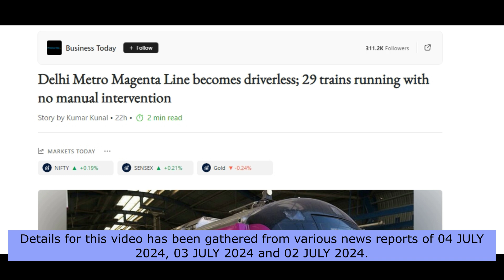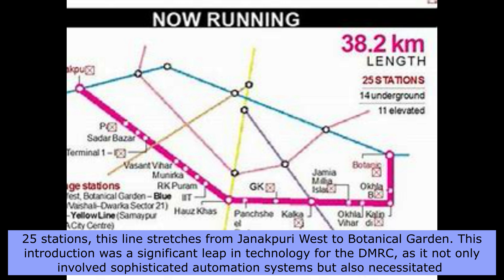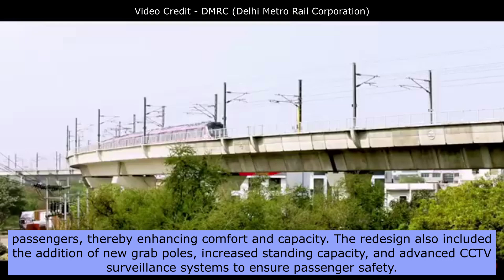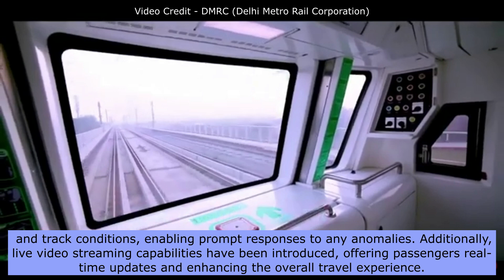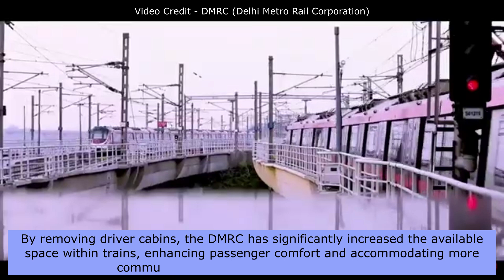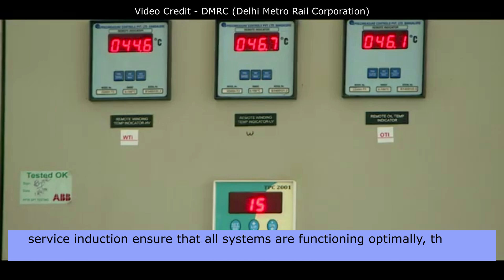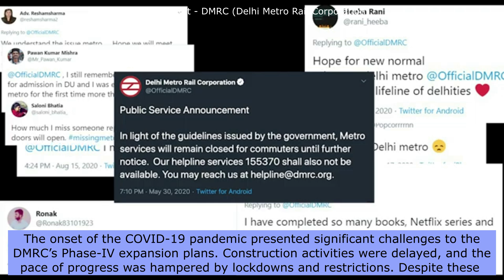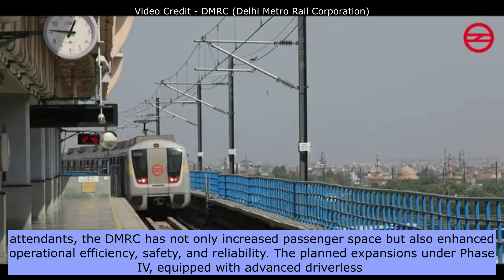India’s First Driverless Metro Train Network | Delhi Metro | Magenta Line